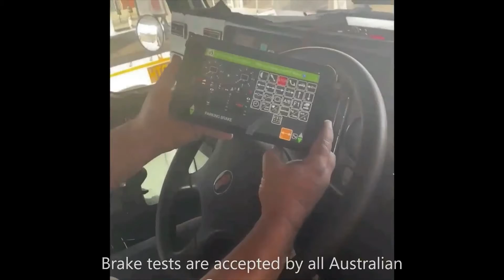Hornery In Ground Roller Brake Test 2021